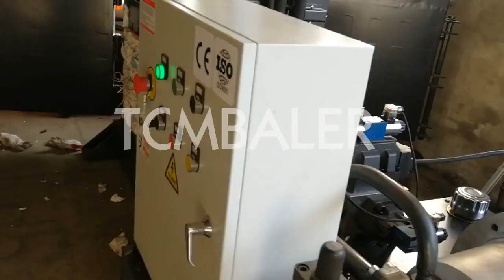bales of jute fibre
TCM BALER TCMBALER is a professional fiber baler machine manufacturer and supplier in China for more than 18 years, and we can offer bales of jute fibre for sale with a cheap wholsale factory price for our customers without any agent or dealers if you wanner buy our bales of jute fibre.

We also have many other baler machines just like FABTEX bales of jute fibre America, Shlok baling in jute fibre Cyprus, nkbaler opening of bales of cloth Spain, Xtbaler pressing of jute Pakistan, Valvan baling of jute Greece, JEWEL bale of jute Czech, ClimateMFG jute fibre in press Japan, tradeindia bales jute Nigeria, Alibaba direct company of clothes of bales South Africa, Diloya baling of fibre in sisal Bahrain, Enerpat hydraulic press of jute in old factory india Iceland, sinobaler jute bales India, Gradeall baling and packing of jute Croatia, skbaler hydraulic press machine of jute Turkey, SRS bales of computer scrap Netherlands, Santec bales of second hand clothes in africa Slovenia, bales of recycled cardboard paper Morocco, bales of mixed used clothing Canada, bales of hay in nepal South Korea, bales of cotton waste France, bales of plastic Egypt, bales of clothes for sale in uk Germany, bales of clothing in chicago USA, bales of clothes for sale in texas Latvia, bales of clothes wholesale Sri Lanka, bales of alfalfa Romania, bales of new clothes china Kazakhstan, bales of wood chips Argentina, bales of cardboard value Libya, bales of used for sale in australia Sri Lanka, bales of clothes uk Bangladesh, bales of used clothing Indonesia, bales of used clothing wholesale Monaco, bales of wood shavings Panama, bales of sawdust China, bales of rags Ireland, bales of clothing Madagascar, bales of clothes Azerbaijan, bales of clothing in usa Serbia, bales of clothes for sale Israel, bales of shredded paper for sale Bahamas, bales of jeans Sudan, bales of hay for sale Tanzania, bales of sisal twine Trinidad and Tobago, bales of used clothing for sale Mexico, bales of used clothes Britain, bales of clothes in angola Australia, coir fibre bales Greenland.